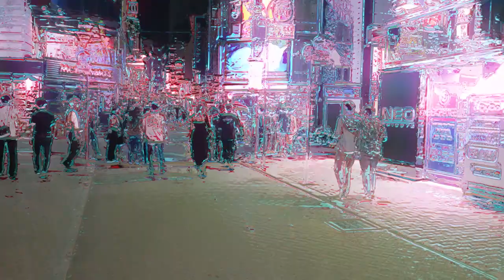Kevilnius~vaporous turtleshell (EP visualizer)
Kevilnius~vaporous turtleshell (EP)
Tracklist
00:00 The Unscaled Highlands
3:03 DIMENSIONAL TEA SIPPIN
5:40  Murasakinatatsujin
7:31 Dumplings over flowers
9:49 SUSAN
11:23  shimishimiyuh
13:25 Dreamshout